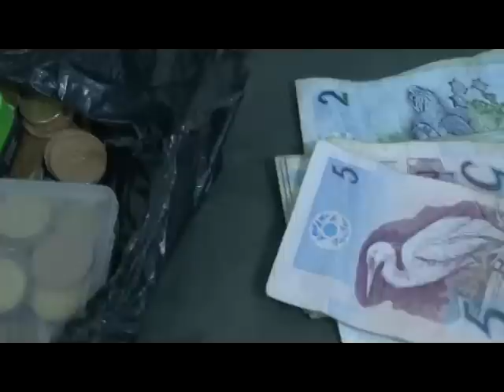Apreensão Droga GCM Limeira-SP 31-05 - rapidonoar.com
Reportagem do jornalista Lucas Claro par o Site Rápido no Ar - acesse: rapidonoar.com